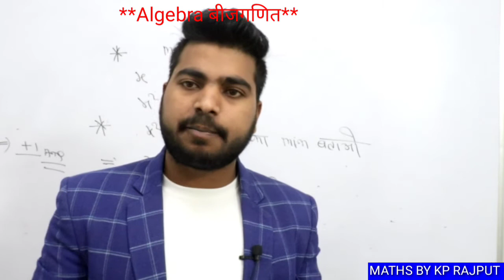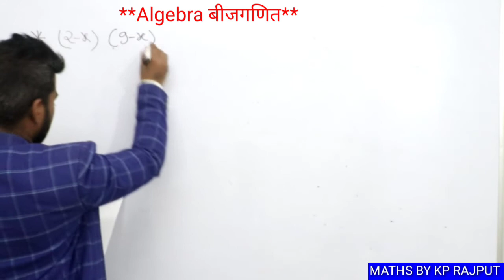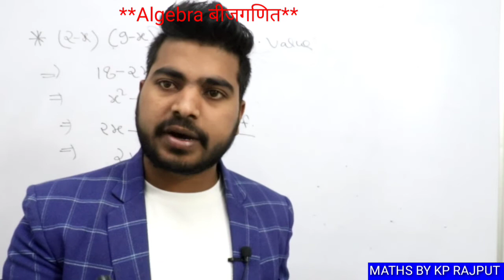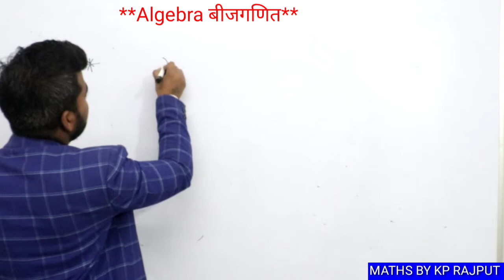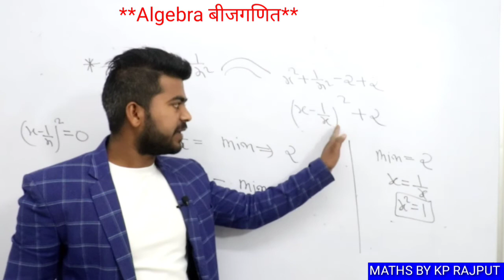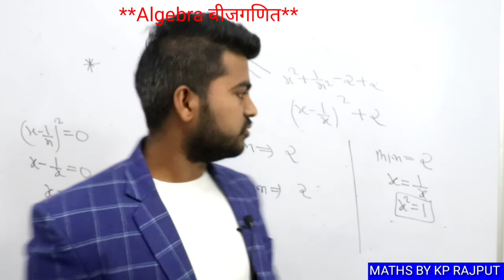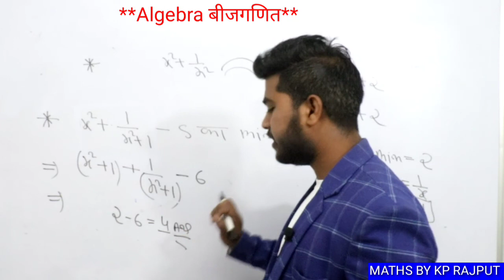max.min.value algebra (बीजगणित) by KP RAJPUT SIR FROM मुखर्जी नगर दिल्ली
.wellcome.
.To. our. youtube..
.channel. please.
sport. Gca.